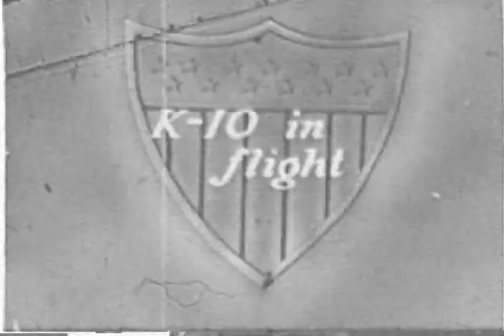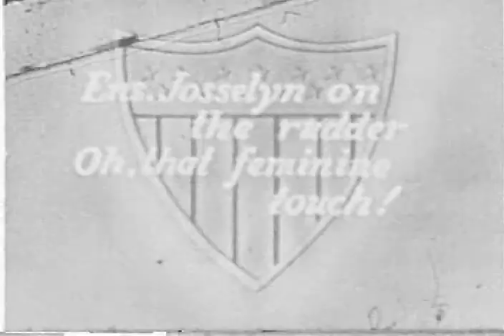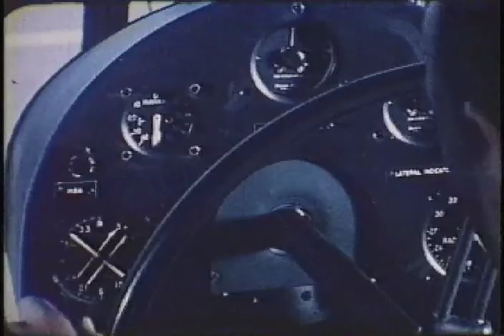Airship History Series: Airships Fight A Cold War [2/6]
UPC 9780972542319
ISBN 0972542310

The fateful decision to retain airships in the U.S. Navy following World War II inaugurated a great era of pressure airship development. The advent of the Cold War returned old K-ships to duty, brought up to date with modern electronics. Soon, these blimps were joined by entirely new and more capable airships: The unique tri-tail ZS2G-1, the ultimate "K" ship, and the larger "Nan" generation, beginning with the ZPN-1, which would establish operational and endurance records that still stand. The radar-carrying ZPG-3W, at 1.5 million cubic feet, the largest blimp ever built, gave America early warning of airborne threat. The triumphs and ultimate tragedy of Navy airships 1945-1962 is a thrilling story of men and their buoyant craft; an epilogue tells of the continuing effort to return airships to naval service.

Narrated by CDR George Allen, USN (Ret.), ZW-1